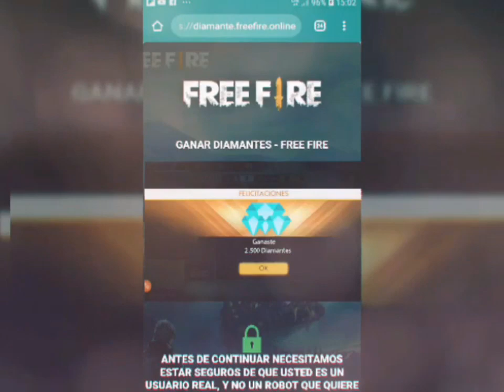NUEVO DE TRAJE REALIDAD VIRTUAL SKIN LUCK ROYALE MUY PRONTO...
EL DÍA DE HOY LES TRAIGO ESTE NUEVO TRAJE DE REALIDAD VIRTUAL QUE VA HA ESTAR EN LUCK ROYALE POSIBLEMENTE EN EL DE DIAMANTES

👉💎CONTACTÓ AL CUAL LE PUEDEN COMPRAR LOS DIAMANTES💎👈